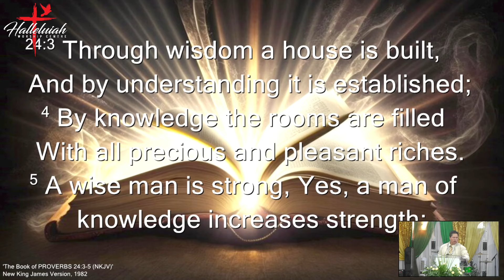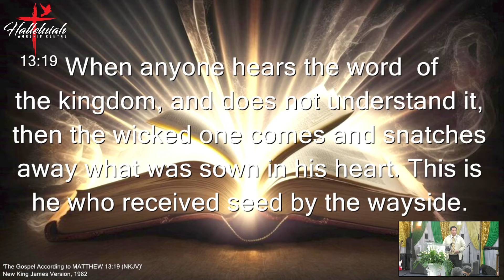KINGDOM KEYS FOR BUILDING A HOUSE | Pastor Iosefa Brown | 09-06-2024 | HWCCC Otahuhu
SUNDAY MORNING SERVICE - WORD OF GOD
BY PASTOR IOSEFA BROWN (Senior Pastor of Palmerston North Worship Centre Church and Secretary of Worship Centre Christian Church New Zealand)
THEME: KINGDOM KEYS FOR BUILDING A HOUSE
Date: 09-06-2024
Reader of Scriptures: Pastor Leauma Tanielu & Elder Lavea Peni
Languages: Samoan & English

* MATTHEW 16:19 (Mataio 16:19)
* PROVERBS 24:3-5 (Faataoto 24:3-5)

i) THE KEY OF KNOWLEDGE
ii) THE KEY OF UNDERSTANDING
iii) THE KEY OF WISDOM

* MATTHEW 13:19 (Mataio 13:19)
* LUKE 12:8-10 (Luka 12:8-10)
* MALACHI 3:10 (Malaki 3:10)
* 2 CHRONICLES 16:9 (2 Nofoaiga a Tupu 16:9)
* EPHESIANS 1:4 (Efeso 1:4)
* LUKE 11:28 (Luka 11:28)
* MATTHEW 7:24 (Mataio 7:24)
* JEREMIAH 17:7 (Ieremia 17:7)
* PSALM 25:3-5 (Salamo 25:3-5)

6. ALTERCALL led by Pastor Iosefa Brown.
Songs: I Say Yes Lord

7. CLOSING PRAYER by Senior Pastor Sepiliano Suluape Paulo
Song: There is none like you